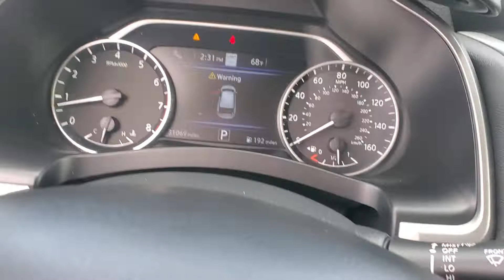2019 Nissan Murano PN2160